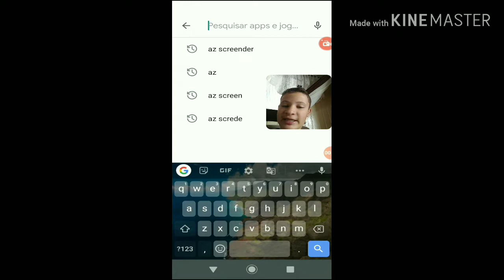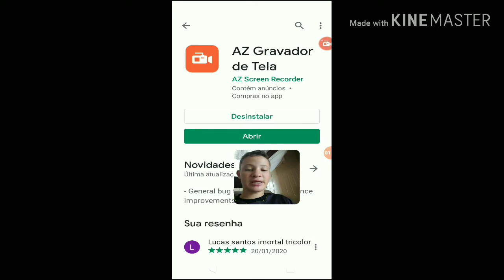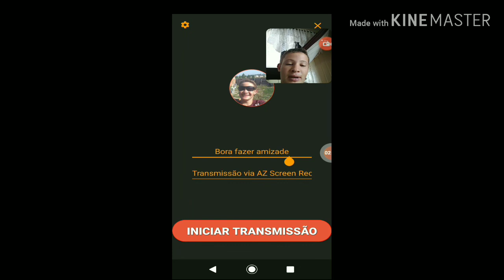Como fazer Live pelo aplicativo az screender